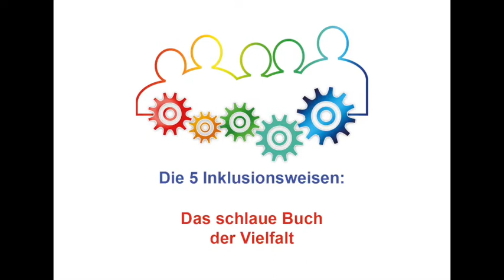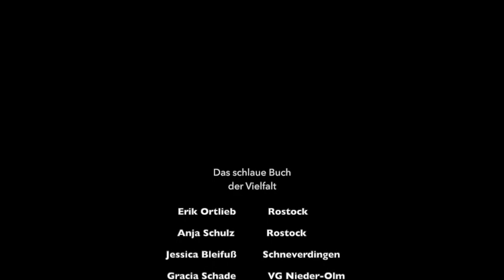Was bedeutet Inklusion? 13. Folge "Das schlaue Buch der Vielfalt"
Was verstehen wir eigentlich unter dem Begriff Inklusion?

Darüber sprechen wir in der 13. Folge des "Schlauen Buchs der Vielfalt" mit Joachim Schulte, dem Sprecher von QueerNet RLP.

Ein spannender Austausch, der uns zeigt, was wir von Kindern alles lernen können. Inklusion bedeutet auch, zu überlegen, wie wir miteinander leben wollen. Dazu gehören auch Akzeptanz, Gleichwertigkeit, Sichtbarkeit und Begegnungen.

QueerNet Rheinland-Pfalz ist das Netzwerk von queeren Vereinen und Initiativen in Rheinland-Pfalz. Lesben, Schwule, Bisexuelle, Transidente und Intersexuelle in Rheinland-Pfalz finden im Netzwerk Ansprechpersonen für ihre Belange.

Wir 5 Modellkommunen der Aktion Mensch Initiative Kommune Inklusiv haben eine Videoreihe zum Thema Vielfalt und Inklusion erstellt. Damit wollen wir zeigen wie vielfältig das Thema Inklusion ist und wie viele Lösungsmöglichkeiten es geben kann.

Text des Abspanns:
Wir verstehen unter Inklusion, dass niemand auf Grund von Behinderung, sozialer Herkunft, Ethnie, Geschlecht, Alter, Religion, sexueller Identität oder sonstiger individueller Merkmale aus der Gesellschaft ausgeschlossen werden darf.

Kommune Inklusiv Erlangen
Kommune Inklusiv Verbandsgemeinde Nieder-Olm
Kommune Inklusiv Rostock
Kommune Inklusiv Schneverdingen
Kommune Inklusiv Schwäbisch Gmünd

Eine Modellinitiative der Aktion Mensch

Mitwirkende:
Anja Schulz und Erik Ortlieb aus Rostock
Jessica Bleifuß aus Schneverdingen
Gracia Schade aus der Verbandsgemeinde Nieder-Olm
Ina Fischer aus Erlangen
Joachim Schulte, Sprecher QueerNet RLP
Caroline Barth, Handgesagt - Übersetzung in Deutsche Gebärdensprache